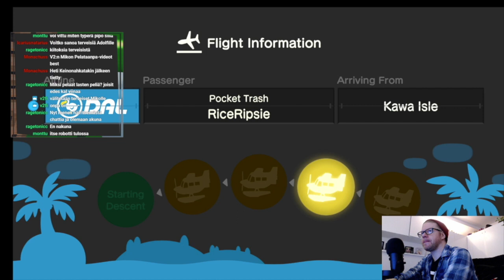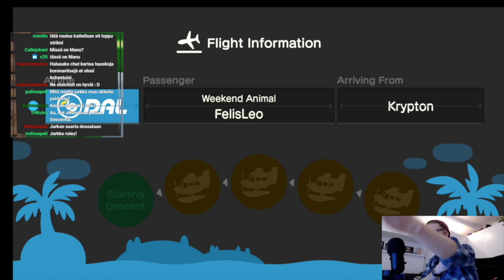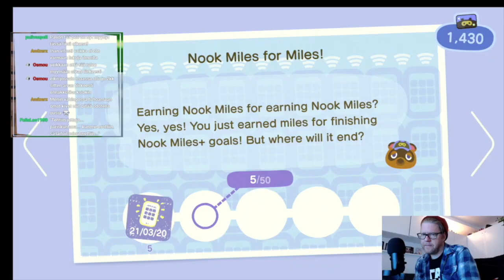Vieraat ovat kamalia - Kooste Animal Crossing: New Horizons streamista (21.03.2020)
PSN ID: Grarkko
Xbox Live ID: Grarkko
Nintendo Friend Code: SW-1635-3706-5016